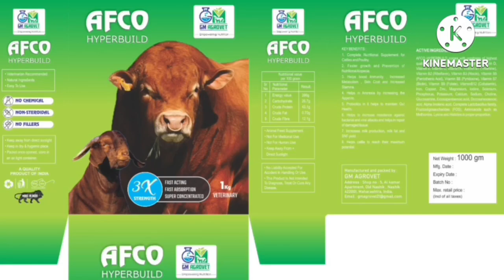Kota kids andul jodi only 22500 rs at cheeta Goat farm